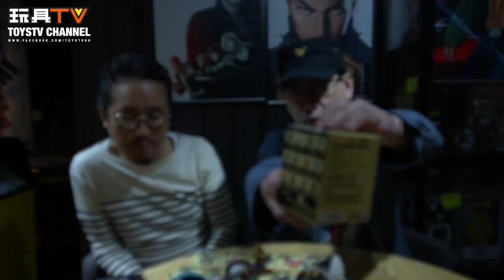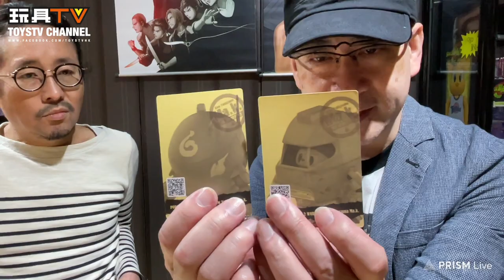「爆玩具」POP MART「龍家昇 THE MONSTERS x 橫山宏 Ma.k.系列」Blind Box | TOYSTV Unbox